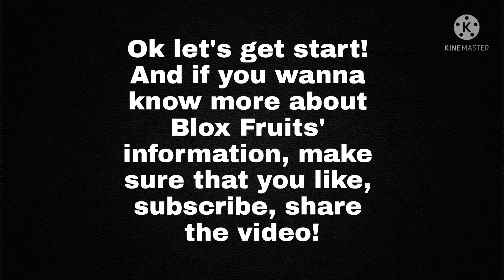This the Blox Fruits' Update 15 day!!!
Update 15 will coming soon, I swear!